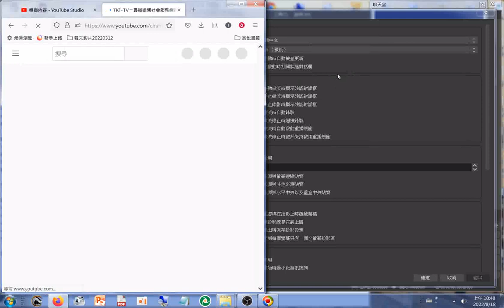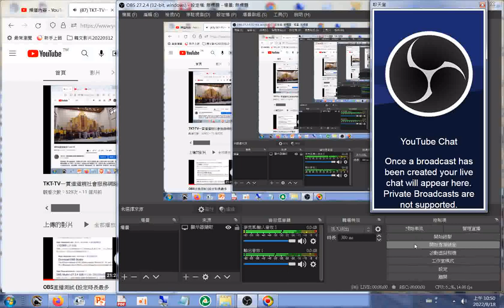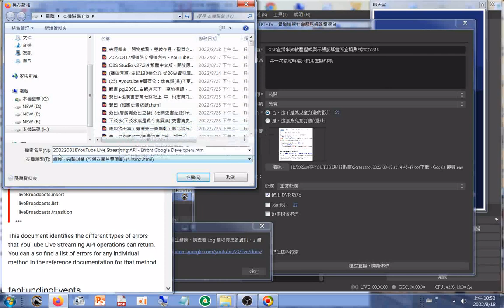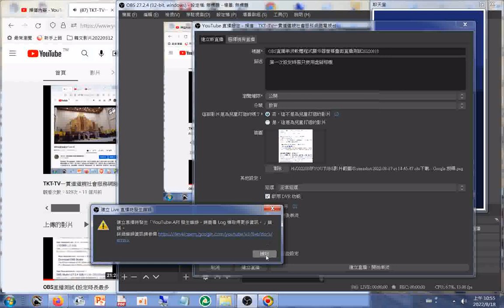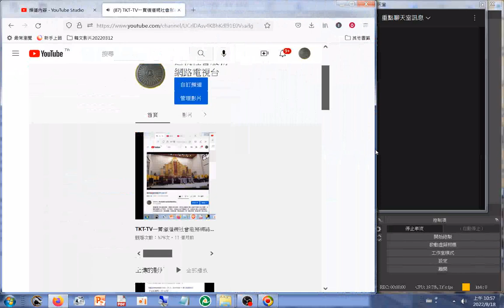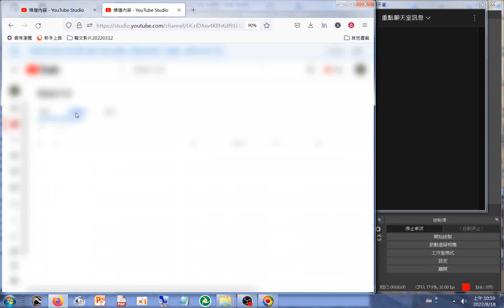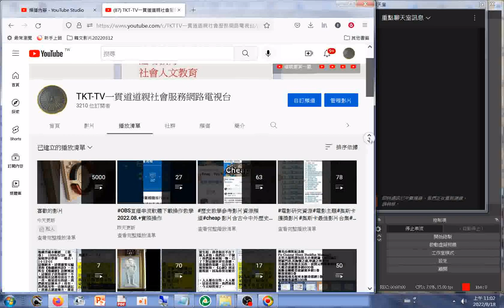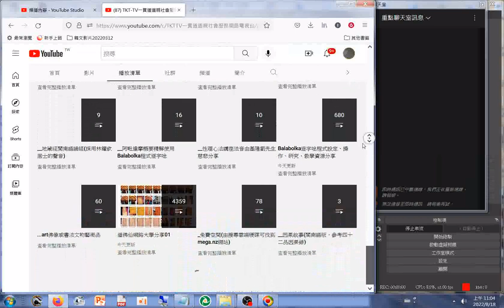OBS直播串流軟體程式顯示器螢幕畫面直播測試，第一次設定時選只使用虛擬相機20220818影片縮圖在首頁看得到#youtube